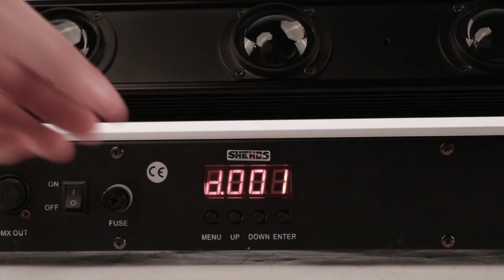Stage Lighting Equipment Supplier Expert LED Beam 8x12W RGBW Lighting